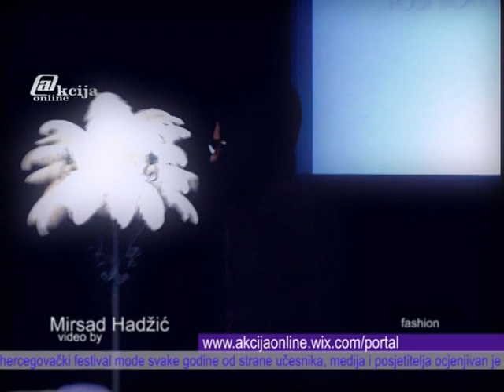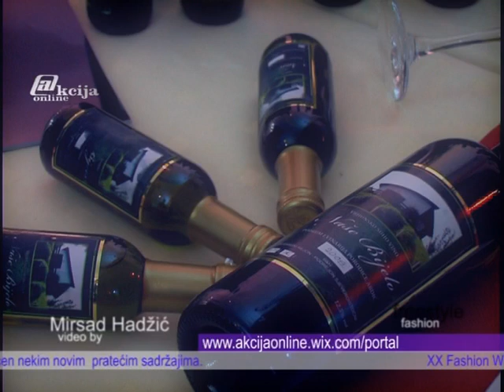Fashion week Tuzla 2012 AKCIJA ONLINE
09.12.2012. Fashion meets wine Tuzla
Postanite naši prijatelji na facebook-u i pratite još više sadržaja